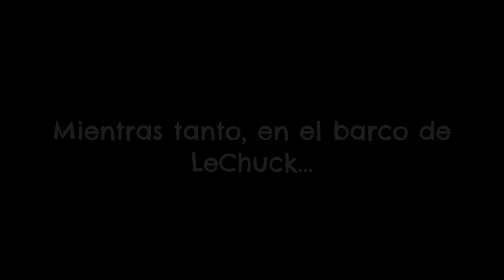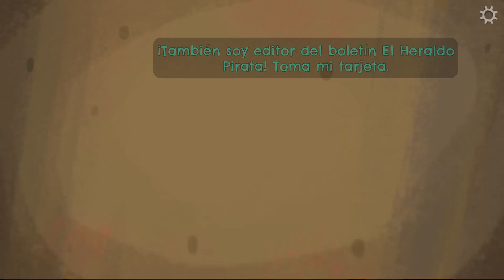Return to Monkey Island * Español * Parte 04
El museo pirata.